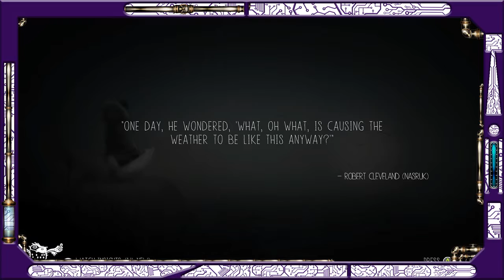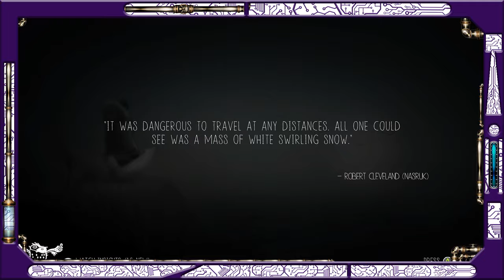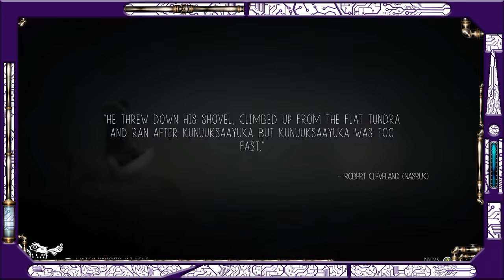Never Alone - Part 2